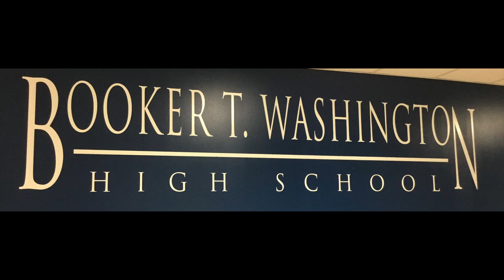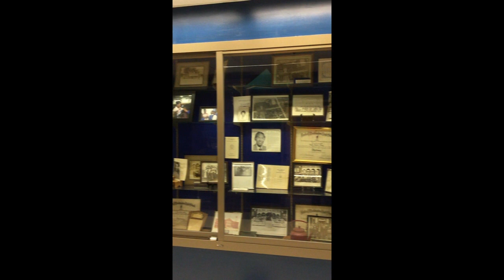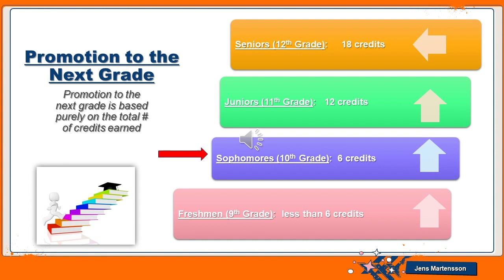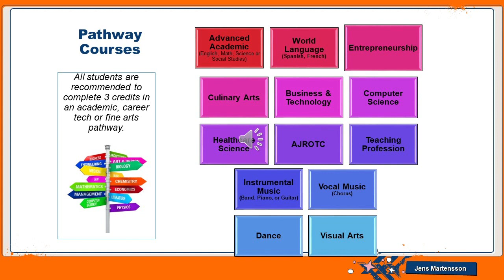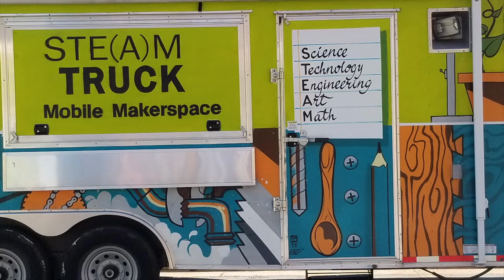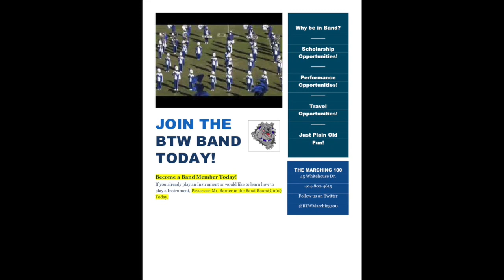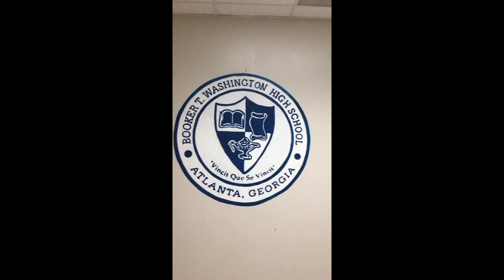Booker T. Washington High Virtual Tour 2020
Booker T. Washington High School was opened in 1924 as the first African American High School located in the state of Georgia.